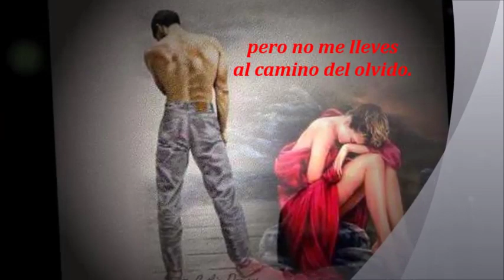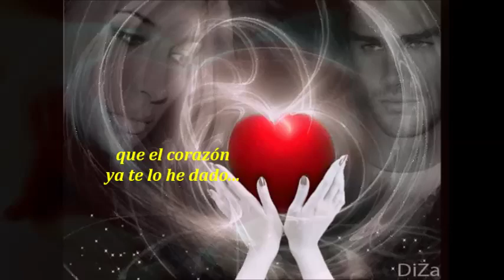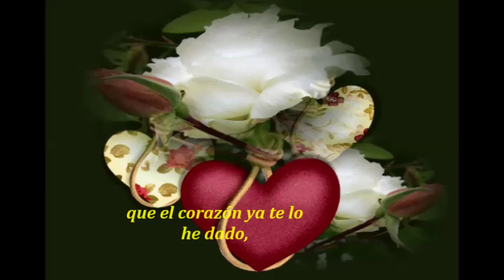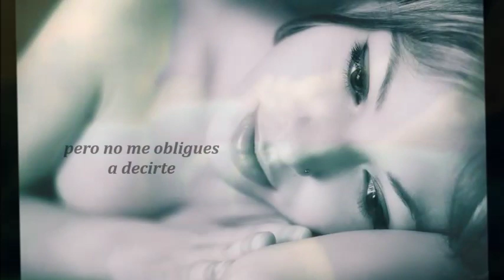ARRANCAME LA VIDA- Rudy & Floria Márquez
"Las palabras nunca alcanzan, cuando lo que hay que decir, desborda el alma"...
Julio Cortázar

De l@s cantantes:

FLORIA MARQUEZ:
Floria Márquez, nació el 11 de febrero de 1950, en Caracas, Venezuela. Es una de las principales mujeres del espectáculo de las segunda mitad del siglo en ese país.

Proviene de una familia musical: su madre Bertha Van Stenis, era una pianista clásica y uno de sus hermanos es el famoso cantante Rudy Márquez. A diferencia de otros artistas populares, Floria comenzó a cantar profesionalmente siendo ya una adulta, especializándose en el género musical del Bolero.
Pronto comenzó a desarrollar un estilo muy personal que la hizo muy popular en el ambiente nocturno de Caracas. Su manera tan pasional de interpretar el bolero y su excelente espectáculo hizo que ella ascendiera rápidamente de los clubes nocturnos a los mejores teatros y escenarios de toda Venezuela, además de firmar su primer contrato discográfico con la empresa Sony Music.

Floria Márquez también se ha presentado en Colombia, Bahamas, Aruba, México, Argentina y Estados Unidos; en este último en varias oportunidades, con mucho éxito, en el famoso Fontainebleau Hilton Hotel de Miami Beach.
Hasta Abril del año 2013 ha grabado ocho CD: "Una Noche Con Floria Márquez", "Algo Más Que Boleros", "Palabras De Mujer", "La Cosa Es Amar", "10 Años De Amor", "Éxitos de Floria Márquez", "Sin Fecha De Vencimiento" y "Los Hombres Que Me Gustan".

Floria ha compartido escenario con reconocidos artistas latinos tales como Armando Manzanero, Los Panchos, Lucho Gatica, Oscar D'León, Cheo Feliciano, entre muchos otros.
Simultáneamente a su carrera musical, se ha presentado como actriz de teatro en dos obras: "Ella Sí Canta Boleros" de Ciro Acevedo Yáñez y el Café-Concert "La Cosa Es Amar", este último espectáculo con más de 200 funciones realizadas. También se ha presentado en 40 conciertos con diferentes orquestas sinfónicas profesionales en Venezuela, privilegio pocas veces otorgado a artistas populares.
Ha estado felizmente casada por 24 años con el productor musical y orquestador venezolano Pedrito López, tiene dos hijas y tres nietos, y se presenta un promedio de 70 shows cada año.

RUDY MARQUEZ:

Rodolfo Márquez Van Stenis, mejor conocido como Rudy Márquez, (n. Caracas, Venezuela; 7 de diciembre de 1942) es un cantante, compositor, productor musical, locutor y animador de TV venezolano.
Desde 1961 participó en los siguientes grupos musicales:

Los Demonios Del Rock (1961)
Rudy y Los Twist Cats (1962)
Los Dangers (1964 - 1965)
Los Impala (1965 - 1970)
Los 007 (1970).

Estando con Los Impala comenzó su proyección internacional, situación que continuaría cuando se hizo solista en 1971. En 1972 salió el álbum Háblame Suavemente que contenía varios éxitos como Quiero ser yo, El futuro vendrá, Sé que algo vendrá y Háblame suavemente. Está última canción es una versión en español de Speak Softly Love, tema musical de la película El Padrino.

Durante su carrera logró figuración en Colombia, Argentina, Ecuador, España e Italia y recibió muchos premios nacionales e internacionales. Al comienzo sus canciones estaban dentro de los estilos beat y rock para luego pasar a la psicodelia, la balada romántica, el bolero, el danzón y la música disco.
Márquez fue productor musical de Mirla, Arelys, Víctor Gámez, Los Tres Tristes Tigres, Tony Racal, Los Cazadores, Los Hornets, Lara Lee, Los Tsee-Mud, Nancy Ramos, Pecos Kanvas y Los 007.
Como animador condujo en 1987 el programa Viernes Especiales por Venezolana de Televisión.